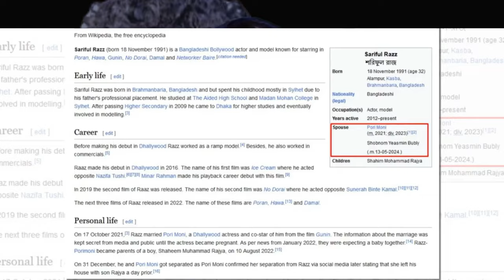Bubli madam Shariful Raj married Wikipedia । বুবলী মেডাম শরিফুল রাজ বিয়ে করলেন উইকিপিডিয়ায়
বুবলী মেডাম শরিফুল রাজ বিয়ে,
উইকিপিডিয়ায়,
Bubli madam Shariful Raj married Wikipedia,

Bubli,
shoriful raj,
shakib khan,
বুবলী,
শরিফুল রাজ,
Sobnom bubbly,
Apubiswas,